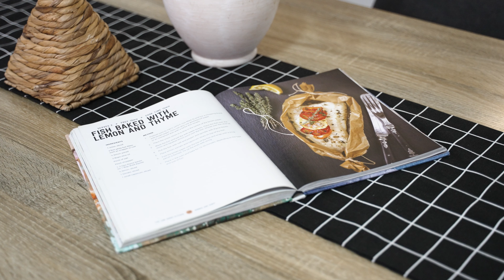3 Bedroom Apartment | Burwood | 2134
5/11-17 Burleigh Street BURWOOD - AUCTION

Aaron Chen | 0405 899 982
Spiro Mavridis | 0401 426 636